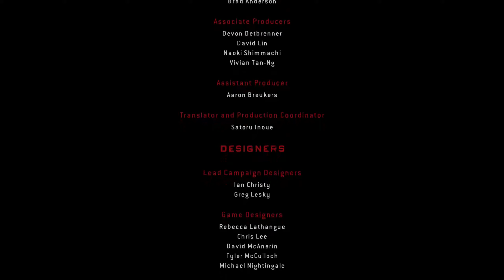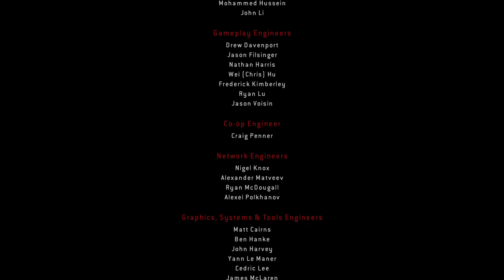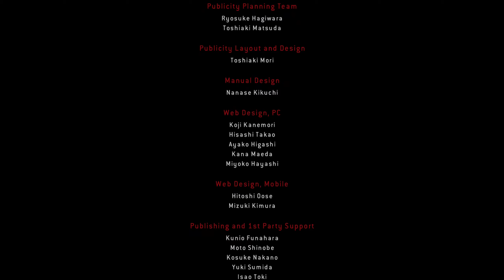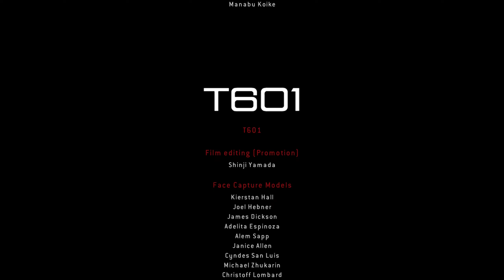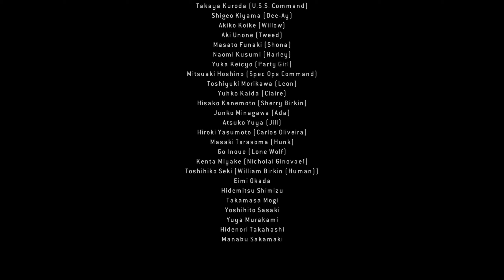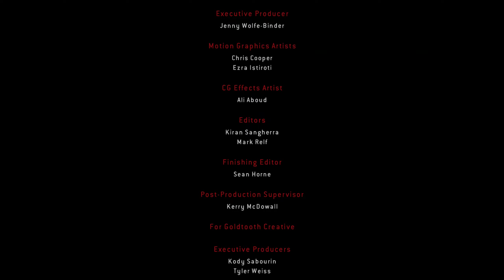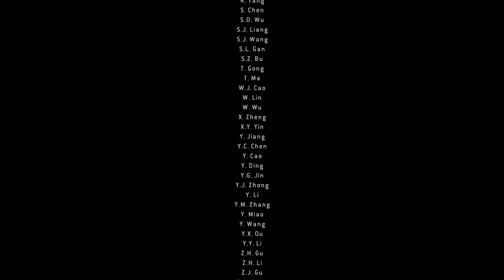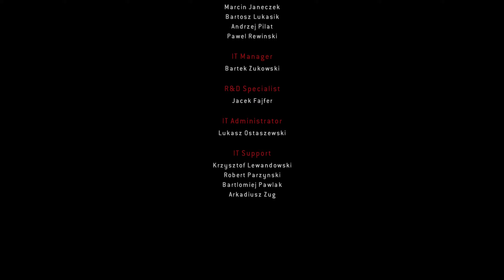Resident Evil: Operation Raccoon City - Replay Gaming Lets Play (Ending)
This series is my little evil pleasure. This resident Evil does not align with the previous ones in the sense that it is more of an action game than horror survival. The game takes place during the events of racoon city. You can play as six possible mercenaries from umbrella corporation. Each of the characters have their unique abilities which can add to the playability of the game. There is a variety of weapons to choose from ( they have to be unlock), but you will see yourself picking the long range weapons as the AI has laser focus accuracy which makes shooties useless in certain sections of the game. Going back to the AI, sometimes you will get stuck because of the fact that they never miss and you will die instantly if not careful. This can be annoying especially if you have gotten a checkpoint in a while and die. You will have to repeat the entire section again. But you are not alone , you are part of a four man squad, but the squad AI  are pretty useless so you are on your own for most of the game. This game was meant to be play with friends but the servers are dead and you will find no one to play with. The servers were never the best anyhow.  The game includes a separate campaign but it is dlc so I wont play it hahahah. I think I saw that you have to pay for the individual chapters so I'll skip that. The game is divided into different chapters with a story line that is suppose to align with the event of racoon city of course. Not the best game but I enjoy it because of its simplistic nature. Hope you enjoy the walkthrough and Ill see ya later.